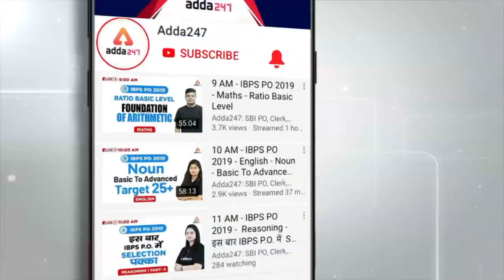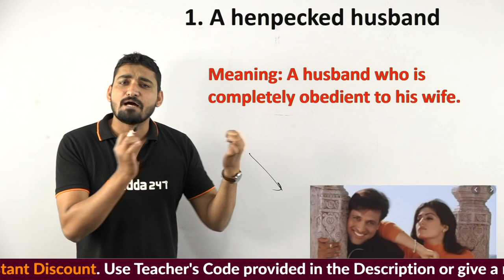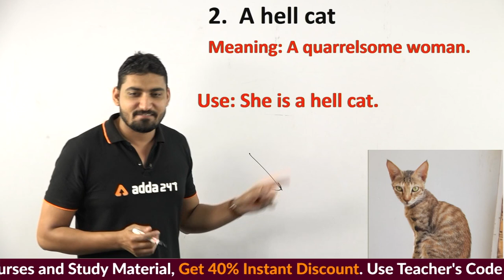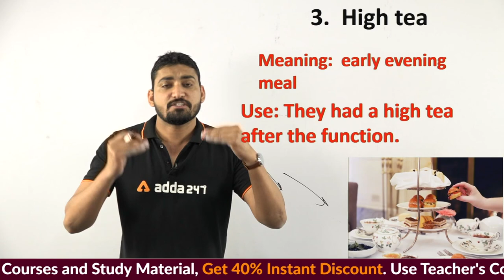SSC CGL 2019 | English | Peculiar English | Idiom And Phrases | 15 October 2019